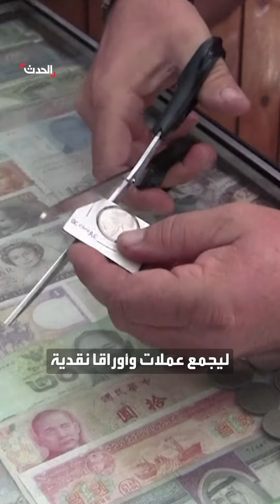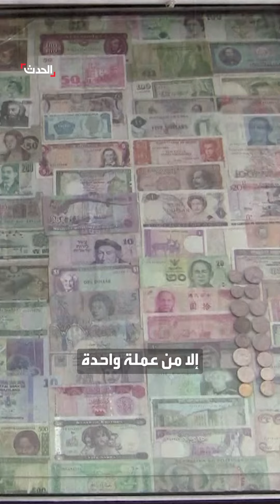حول العالم | حدّاد صربي يمتلك عملات من 194 دولة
حول_العالم | حدّاد صربي أمضى 36 عاما من عمره في جمع عملات وأوراق نقدية من 194 دولة حول العالم
لمعرفة أحدث المستجدات.. عبر البث المباشر من هنا ⤵
وبإمكانكم متابعة الحدث على منصات التواصل